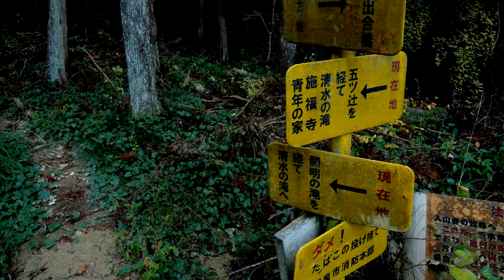野外即興 20141207 人智開明の滝 和泉市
2014/12/07 野外即興「Meeting of the Hearts Vol.12」

Outdoor Improvisation "Meeting of the Hearts Vol.12".

Canon ivis HF M41
Sony PCM-M10
IK Multimedia iLoud
Hammond 44 PRO
MFB Nanozwerg

■演奏・収録・編集 山口ミチオ

Performance and Recording, Editing, All Works by Michio Yamaguchi.

(c)Michio Yamaguchi (Project Meeting of the Hearts)